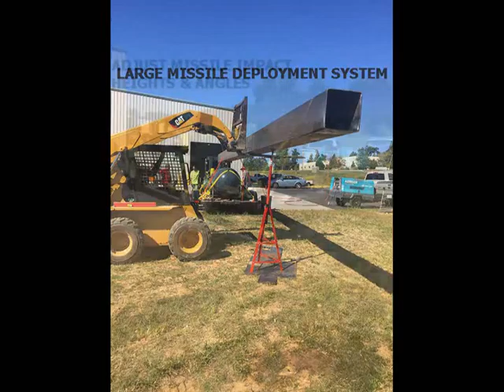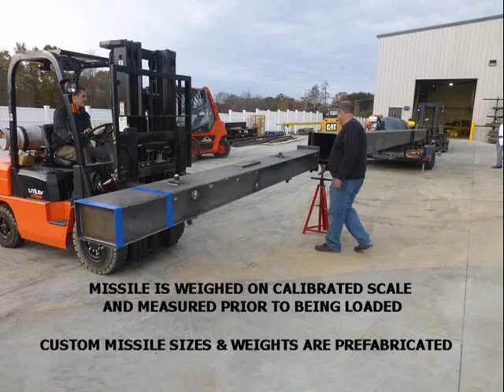Barrier1 Systems, Inc. Missile Barrier MISSILE TESTING VIDEO